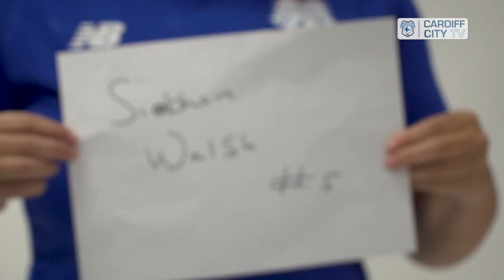NATHANIEL CARS MEET THE WOMEN'S TEAM | PART ONE